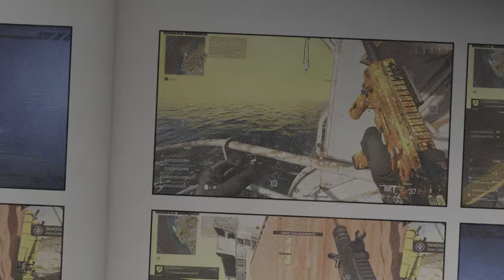Rebirth island. Quad Win with Chris - Technation and Chronicgaming89